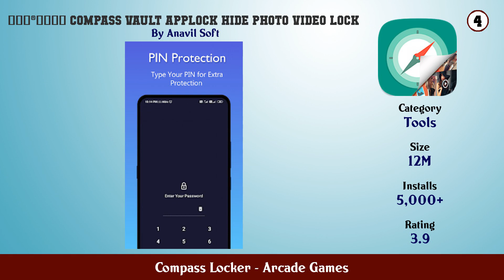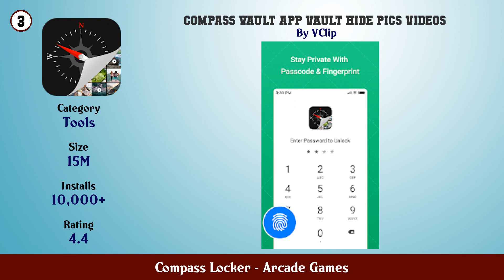Top 10 Compass Locker Android Games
In this video we have listed Top Compass Locker Android Apps. This video is for information and reference purpose only.